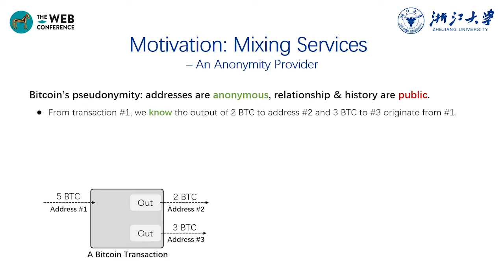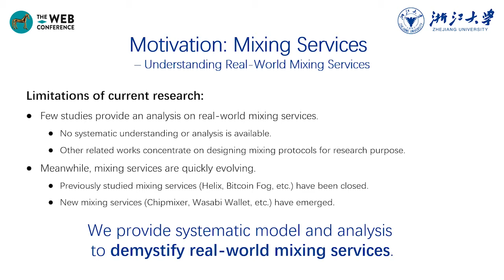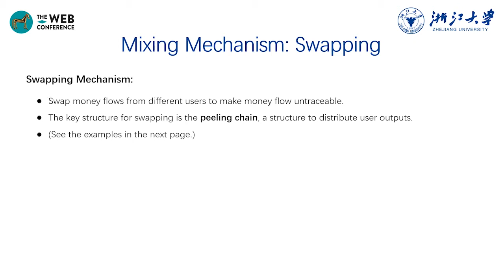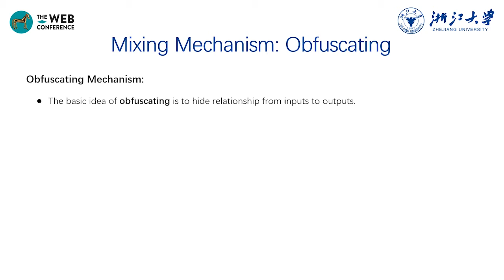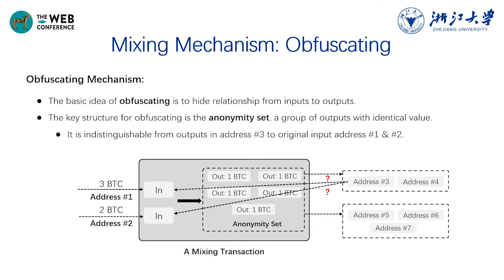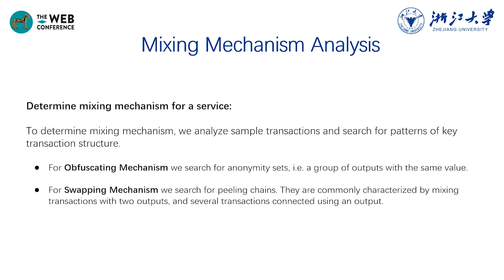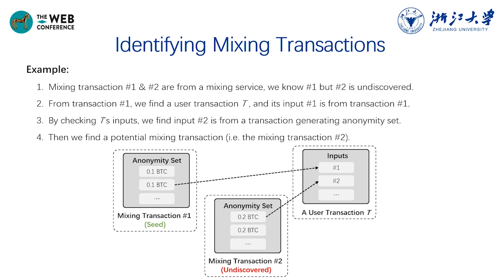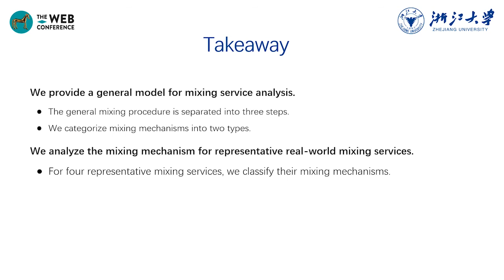Towards Understanding and Demystifying Bitcoin Mixing Services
Authors: Lei Wu,  Yufeng Hu,  Yajin Zhou,  Haoyu Wang,  Xiapu Luo,  Zhi Wang,  Fan Zhang,  Kui Ren